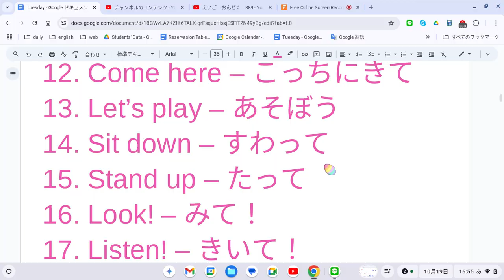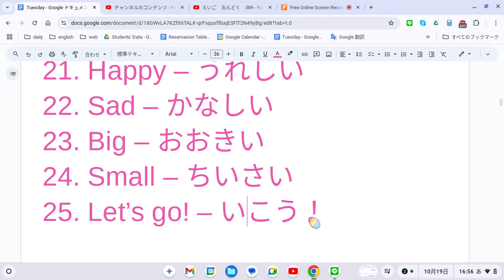えいご おんどく 390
1. Hello – こんにちは
2. Goodbye – さようなら
3. Thank you – ありがとう
4. Yes – はい
5. No – いいえ
6. Please – おねがい
7. Sorry – ごめんなさい
8. What’s your name? – おなまえは？
9. My name is... – わたしのなまえは...
10. How are you? – おげんきですか？
11. I’m fine. – げんきです
12. Come here – こっちにきて
13. Let’s play – あそぼう
14. Sit down – すわって
15. Stand up – たって
16. Look! – みて！
17. Listen! – きいて！
18. Good job! –よく できた ね！
19. It’s okay – だいじょうぶ
20. I love you – あいしてる
21. Happy – うれしい
22. Sad – かなしい
23. Big – おおきい
24. Small – ちいさい
25. Let’s go! – いこう！